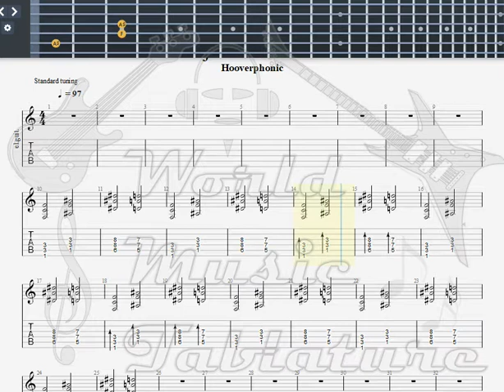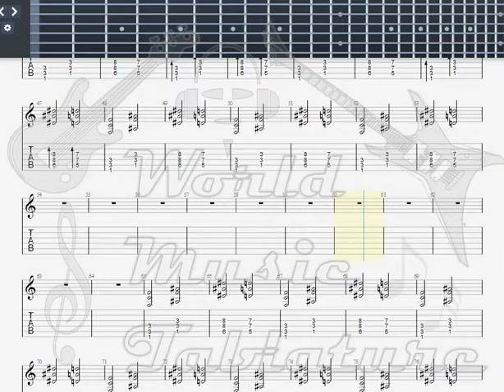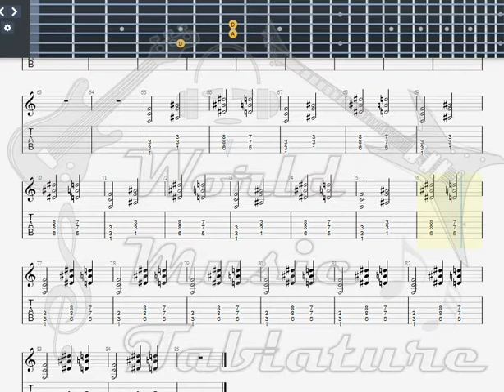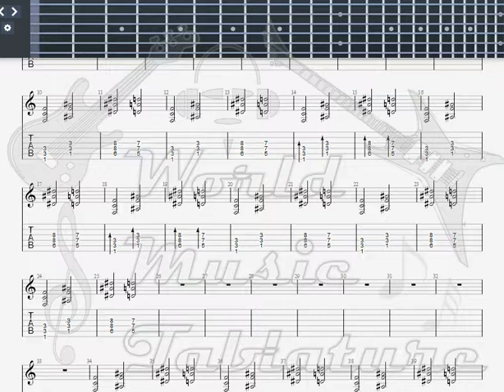Hooverphonic jackie cane GUITAR 3 TAB